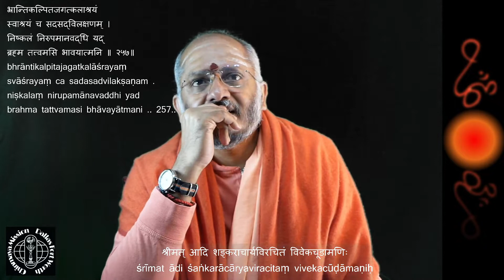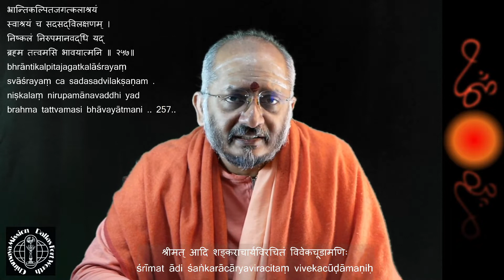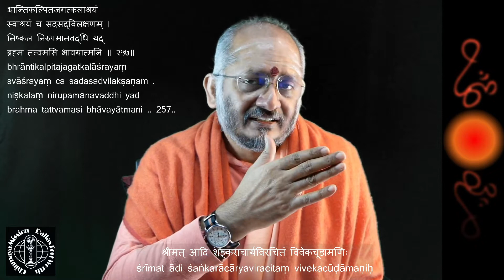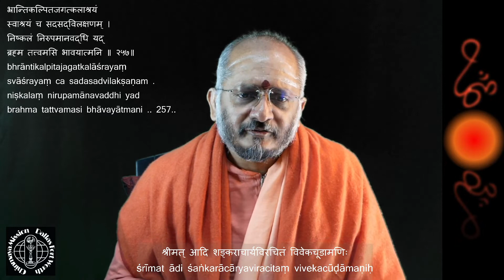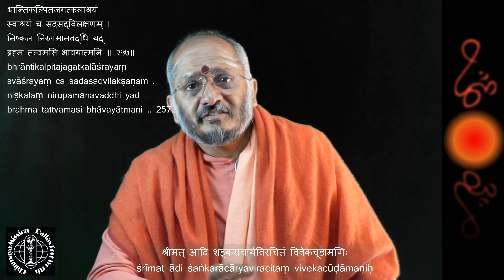श्री आदि शङ्कराचार्यकृत विवेकचूडामणि Session 24 day 2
भ्रान्तिकल्पितजगत्कलाश्रयं
स्वाश्रयं च सदसद्विलक्षणम् ।
निष्कलं निरुपमानवद्धि यद्
ब्रह्म तत्त्वमसि भावयात्मनि ॥ २५७॥
bhrāntikalpitajagatkalāśrayaṃ
svāśrayaṃ ca sadasadvilakṣaṇam .
niṣkalaṃ nirupamānavaddhi yad
brahma tattvamasi bhāvayātmani .. 257..